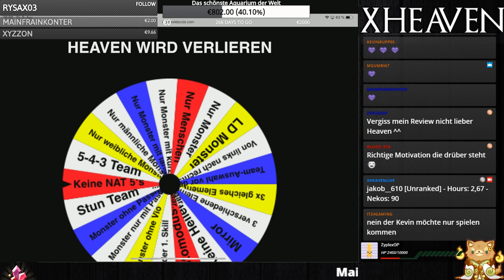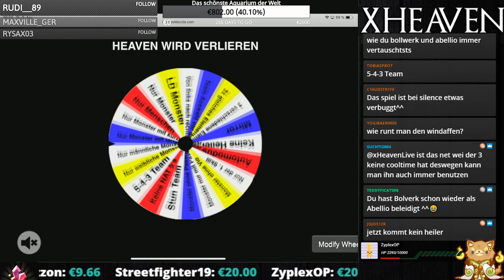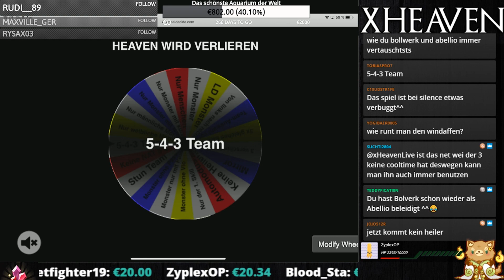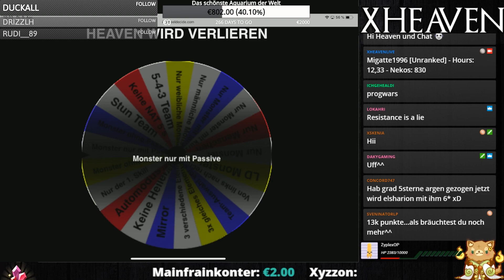SUMMONERS WAR 💥 Die besten GK Challenges! ★ (Deutsch / German)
⭐️ Gildenkampf mit verschiedenen Regeln & Beschwörung! ⭐️

Willkommen zu den Stream Highlights!
Heute werden wir die Rad Challenge im Gildenkampf benutzen. Welche Monster wir benutzen können entscheidet das Schicksal! :D

🔴 STREAMS jeden
• Dienstag (17:30 - 19:00)
• Donnerstag (17:30 - 19:00)
• Samstag (19:00 - 21:00)

⚡ MEINE LINKS:
• Line: alorsx

real_m3rcy 30 Gifted Subs

skyxfreakzz 285€
Streetfighter19 261,38€
Blood_Sta 155€
ZyplexOP 95,34€
SePaxRe 95€
imdiitoxlive 90€
DrHolmes98 70€
Triman1989 60€
teddyficati0n 50€
Joshy25 50€
PascalJasmann 35€
niklasm10 26€
Momo_2508 20€
Mainfrainkonter 19€
Ice Life 15€
jojokathi 15€
Skenia 10€
Joshy25 10€
LukyShinny 10€
mace 10€
xTheRealizer 10€
F4m3w33k 10€
xD_GG_xDInCoC 10€